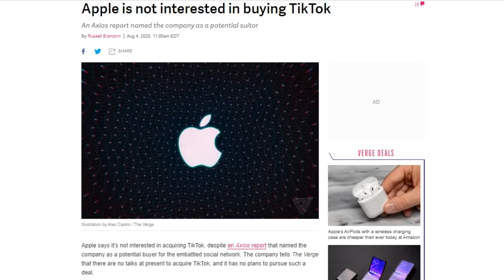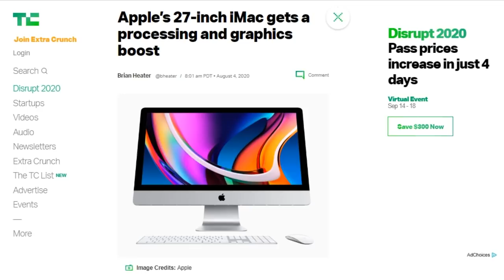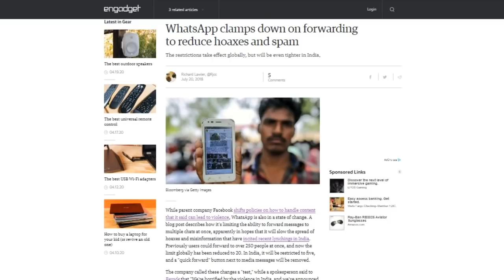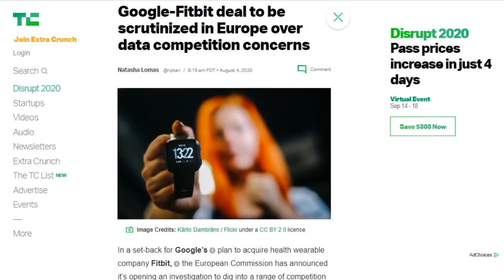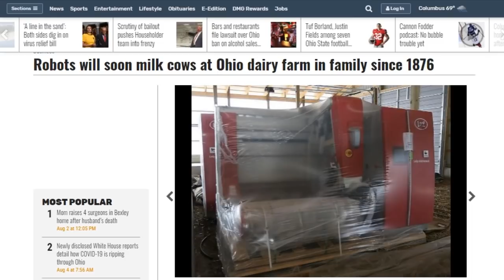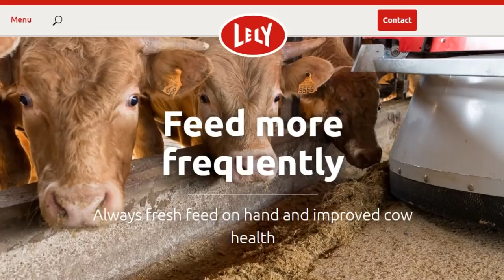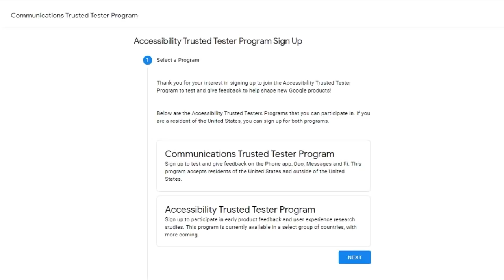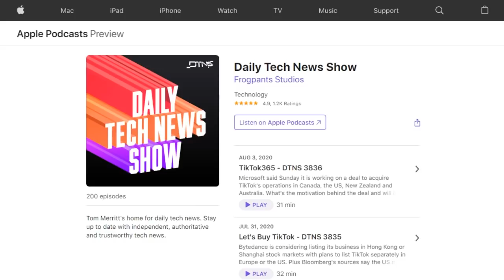R2-Feed-U - DTNS 3837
Amber Mac shares her experience at a "free range" dairy farm that is almost entirely run by robots. The cows are free to roam in climate-controlled barns, get milked when they want, and they wear FitBits to measure their health. Is this the future of agriculture?

Starring Tom Merritt, Amber MacArthur, Roger Chang, Joe.

Today’s guest:
Amber Mac

Next guest:
Scott Johnson